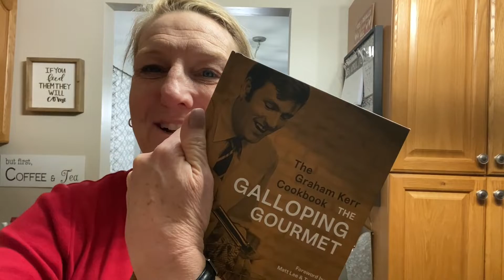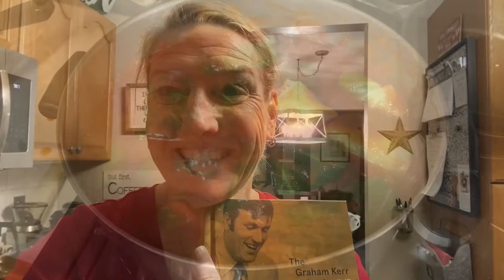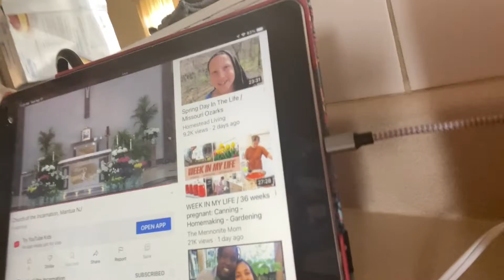WW Personal Points | Spend Easter Weekend With Me! Lots of Chatting, Cooking, Family!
Simply Earth Discount: You get $10 off your first 5 boxes!  So instead of $40, you pay $30! CODE: JOANS509 @Simply Earth